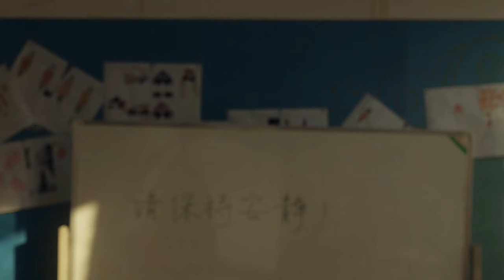劉力揚 Jeno Liu [ 天后 ] Official MV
劉力揚 -  【旅途-心歌自選輯】首波主打 天后 (官方版MV)

天后

詞曲: 彭學斌  口袋音樂

終於找到藉口趁著醉意上心頭   表達我所有感受
寂寞漸濃 沉默留在舞池角落  你說的太少或太多  都會讓人更惶恐
誰任由誰放縱 誰會先讓出自由  最後一定總是我
雙腳懸空 在你冷酷熱情間遊走  被侵佔所有還要笑著接受

我嫉妒你的愛 氣勢如虹  像個人氣高居不下的天后
你要的不是我 而是一種虛榮  有人疼才顯得多麼出眾
我陷入盲目狂戀的寬容   成全了你萬眾寵愛的天后
若愛只剩誘惑 只剩彼此忍受
別再互相折磨   因為我們都有錯

推開蒼白的手 推開蒼白的廝守  管你有多麼失措
別再叫我 心軟是最致命的脆弱  我明明都懂卻仍拚死效忠

如果有一天愛不再迷惑  足夠去看清所有是非對錯
直到那個時候 你在我的心中  將不再被歌頌 把你當作天后   不會再是我